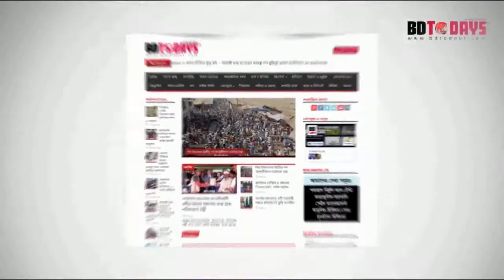আনন্দ মেলায় উপচে পড়া ভিড় || The crowd overflowed at the joy fair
দিনাজপুর প্রেসক্লাবের এম আব্দুর রহিম অডিটোরিয়ামে আয়োজিত দুই দিনব্যাপী আনন্দ মেলায় সমাপনীতে বিভিন্ন তরুণীদের অংশগ্রহণে ভিন্নধর্মী র‌্যাম্প ওয়াক আয়োজন করা হয়। সকালে ভিন্নধর্মী র্যা ম্প ওয়াকের আয়োজন দর্শকদের আনন্দ প্রদান করে।